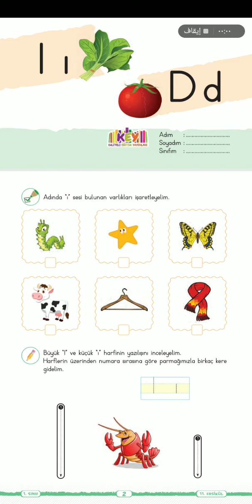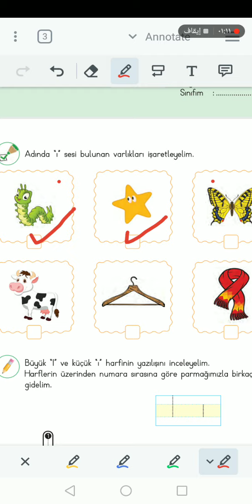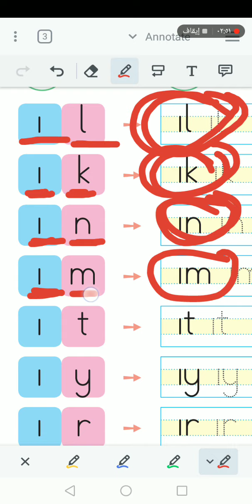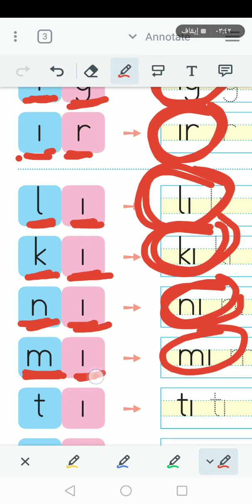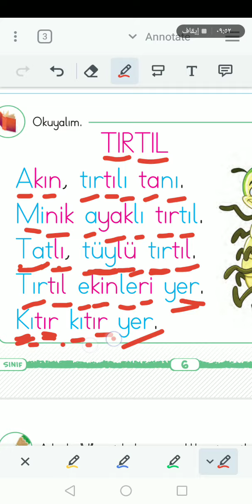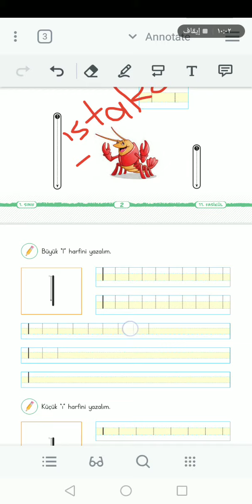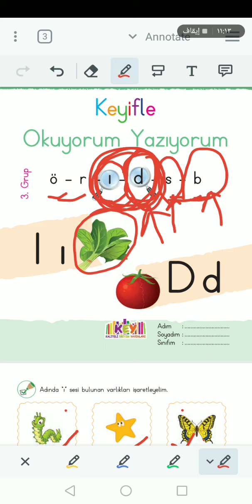الصف الأول تركي ... تمارين حرف I ı